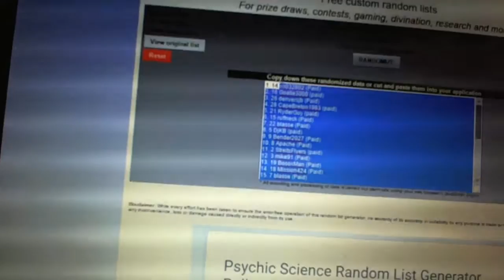C&C #4599 Team Draft Order